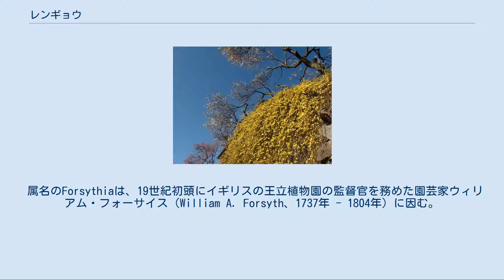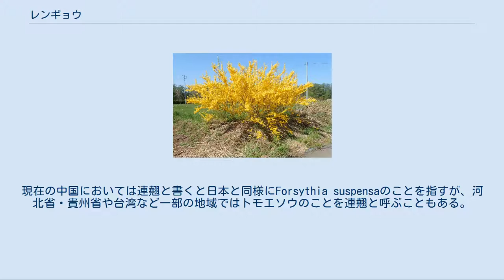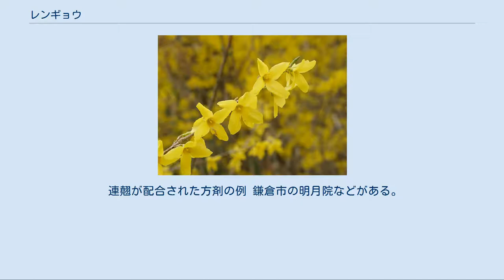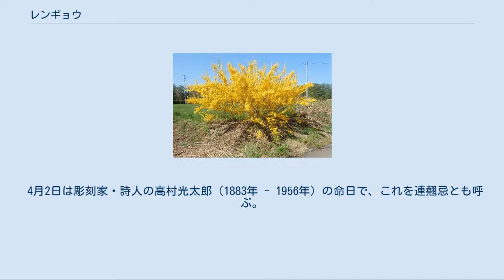レンギョウ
レンギョウ（連翹）とは、広義にはモクセイ科レンギョウ属（学名：Forsythia）の総称（それらから品種改良で作られた園芸品種をも含める）。
狭義には、レンギョウ属の種の一つ、学名 Forsythia suspensaの和名を指す。
一般には広義の意味で称されることが多い。
 属名のForsythiaは、19世紀初頭にイギリスの王立植物園の監督官を務めた園芸家ウィリアム・フォーサイス（William A. Forsyth、1737年 - 1804年）に因む。
 満開のレンギョウ レンギョウ（連翹、学名：Forsythia suspensa (Thunb.) Vahl）は、モクセイ科レンギョウ属の落葉性低木広葉樹。
別名、レンギョウウツギ（連翹空木）。
古名は、いたちはぜ、いたちぐさ。
中国名は連翹・黄寿丹。
英名はゴールデンベル (golden bells, golden bell flower)。
 種小名のsuspensaは、枝が“垂れる”意味である。
 和名のレンギョウは、漢名の連翹を音読みしたものであるが、実は中国で過去に異なる植物を指すものであった。
そもそも原産地の中国で連翹とは、本来トモエソウ（学名：Hypericum ascyron、中国名：湖南連翹（大連翹）、黄海棠）もしくはオトギリソウ（学名：Hypericum erectum、中国名：小連翹）のことを指したが、これらどの実も薬用されていたこともあって、宋以降からは現在の山西省の南東部で大量に生産された現在のレンギョウの実が連翹と称して売られるようになり、ついにはレンギョウが連翹として認識されるに至った。
明の『本草綱目』にあるレンギョウの実の挿絵は現在のレンギョウの実の形とはほぼ同じである。
現在の中国においては連翹と書くと日本と同様にForsythia suspensaのことを指すが、河北省・貴州省や台湾など一部の地域ではトモエソウのことを連翹と呼ぶこともある。
 雌雄異株。
 繁殖力が旺盛で、よく繁る。
樹高は1 - 3mまで育ち、半つる性の枝は湾曲して伸び下に垂れ、地面に接触すると、そこからも根を出し新しい株ができる。
枝は竹のような節を持つ。
また、枝の髄が早期に消失するため、節の部分を除いて中空になる。
このことから“空の木”、レンギョウウツギ（連翹空木）という別名が付いた。
この呼称は最初、本来の連翹（トモエソウ）との誤用に気付いた時、区別するために使われた。
 まだ葉が芽吹く前の早春（3 - 4月頃）、2 - 3cmの黄色い4弁の花が、細い枝に密に多数開く。
 その花が咲き終わる頃、入れ違うかのように今度は、緑色の葉（長さ3 - 10cm、幅2 - 5cmの長卵型。葉先は鋭尖で、葉縁にまばらな鋸歯がある）が対生に芽吹き、それが秋になると濃緑色、概憤色（くすんだ黄緑色）、紫色と順に変色し、最後に落葉する。
 付いた果実は漢方薬（下記参照）として用いられる。
 中国原産。
日本への渡来は古く、『出雲国風土記』や『延喜式』にもレンギョウの名前が見られる（薬用として平安時代初期に渡来したといわれているが、実際に渡来した時期は定かではなく、江戸時代前期に栽培の記録があることから、江戸時代だという説もある）。
 不老園（甲府市）のレンギョウ レンギョウ属（レンギョウぞく、学名：Forsythia）には、7種（アジアに6種とヨーロッパに1種）の原種、および幾つかの園芸用に交配された雑種がある。
どの種も黄色い4弁の花が特徴的である。
中国・朝鮮半島・ヨーロッパ各地でも多く植栽され、春を告げる花として知られている。
 日本の公園や庭木などで「レンギョウ」として一般的に植栽されているのは、レンギョウ、シナレンギョウ、チョウセンレンギョウである。
耐寒性耐暑性に優れているため、日本全国に分布している。
大気汚染や病虫害にも強く、どんな土壌でもよく育つことから、庭木、公園、垣根に用いられることが多い。
 これら3種はよく似ているが、幹を縦に切ると、レンギョウは芽の出る部分以外が中空、シナレンギョウは芽の出る部分を含み細かい梯子状の髄があり、チョウセンレンギョウは芽の出る部分以外に細かい梯子状の髄がある。
また、レンギョウ、チョウセンレンギョウの枝は弓なりに長く伸び下垂するが、シナレンギョウは枝が直立し上向きに張って伸びる傾向があるため、園芸業界では、それぞれ「シダレレンギョウ（ツルレンギョウ）」「キダチレンギョウ」と区別して呼ぶことがある。
 先述したように、日本で一般に植栽...